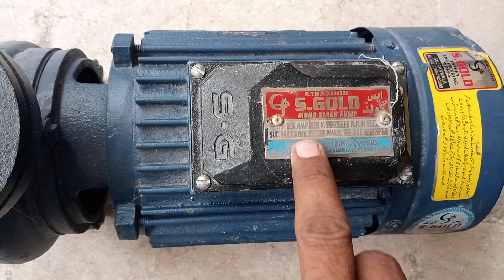Solar Tube well system with 2hp water pump 2 inch water delivery | invt vfd inverter .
Solar Tube well system with 3hp water pump 1.5 inch water delivery | invt vfd inverter
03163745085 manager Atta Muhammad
Haseeb machinery